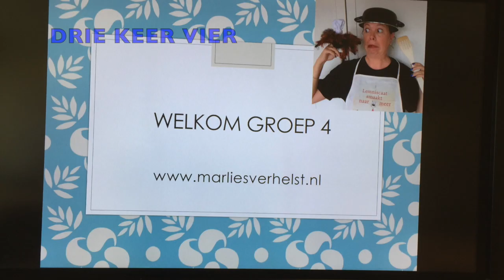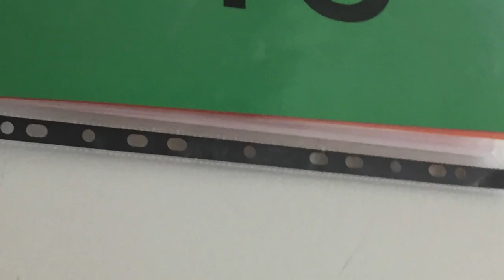De Schoolschrijver 2018 - Ababil #7 - Marlies Verhelst - Vogels en konijnen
Deze video gaat over De Schoolschrijver 2018 - Ababil #7 - Marlies Verhelst - Vogels en konijnen

Marlies Verhelst is gedurende een half schooljaar de Schoolschrijver van Ababil in Schiedam. Kijk mee wat de leerlingen doen op schrijf- en tekengebied.